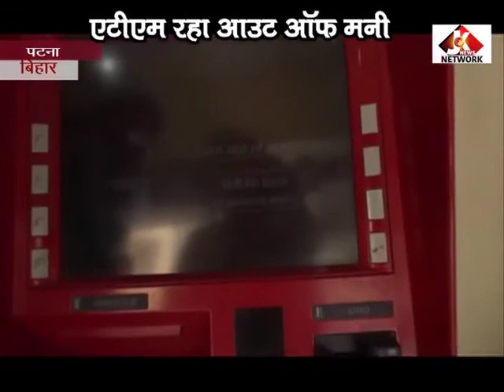ATM NO Money